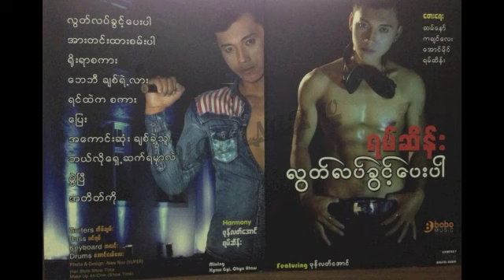ရမ္ဆိန္း - ဘယ္လိုေရွ႕ဆက္မလဲ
ရမ္ဆိန္း - လြတ္လပ္ခြင့္ေပးပါ